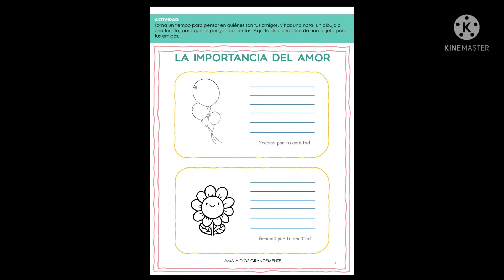Lectura: 1 Corintios 13:1-13, Proverbios 12:26